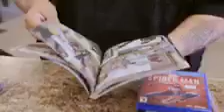Last Stop Whatchya Got-Episode-21 featuring Gabriel Night Shield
Happy Friday folks!  We have another episode of LSWG for you.  Local hip hop genius Gabriel Night Shield shows us what he found at Last Stop!  We had a blast hanging with Night Shield and making this video.